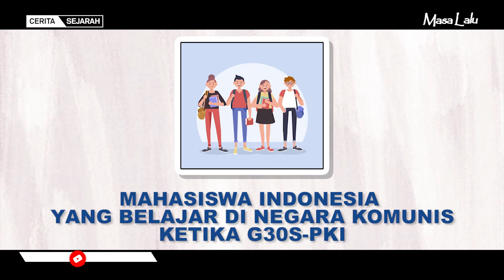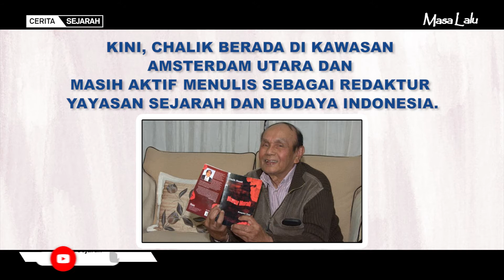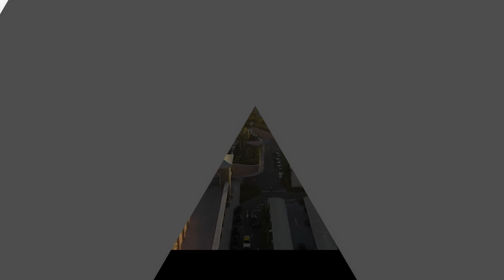Nasib Eksil 1965: Mereka yang Dibui Tanpa Jeruji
Maju kena mundur kena, mungkin itulah kalimat yang menggambarkan situasi yang dihadapi oleh
banyak mahasiswa Indonesia yang sedang belajar di negara-negara komunis ketika g30s-pki terjadi.
Mereka dihadapkan terhadap pilihan yang sulit. Tetap tinggal dan terlunta lunta di negeri orang tanpa
kewarganegaraan, atau pulang ke Indonesia tapi dihabisi rezim Soeharto.
Inilah kisah nyata yang terjadi pada tahun 1965. Banyak mahasiswa Indonesia yang bernasib sial,
mereka menjadi eksil alias orang orang yang terasing. Tidak dianggap dimana mana.